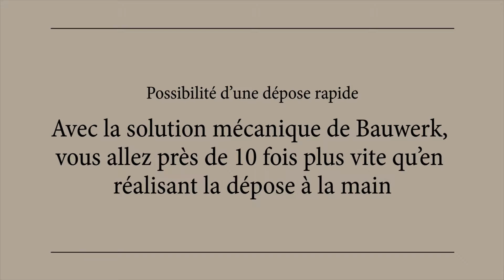Bauwerk Parquet Dépose avec sous-couche HDF